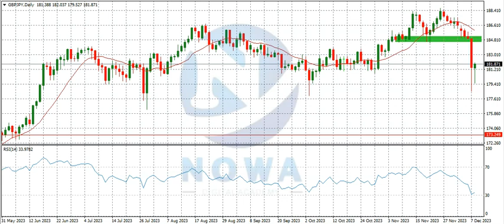GBPJPY ANALYSIS DECEMBER 10 - 15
GBPJPY Analysis. Market Forecast for GBPJPY.